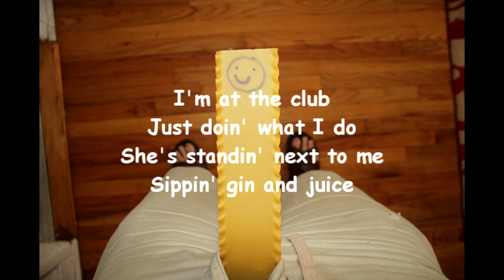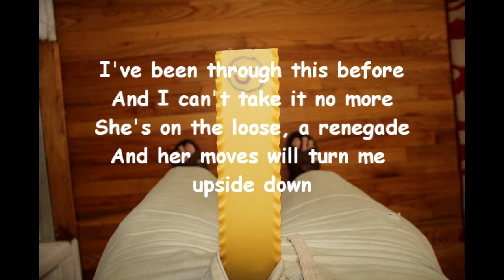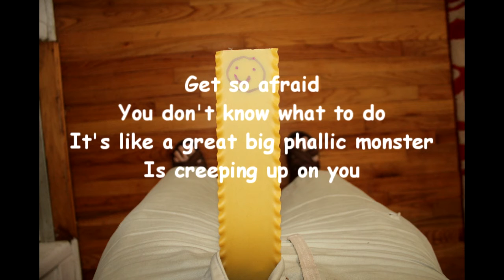Hot Dad - Penis Tip (Movin' Her Body)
Hottest new hot single by Hot Dad.